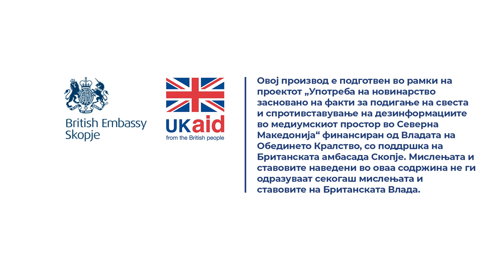Во Албанија владее провинциски непотизам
Непотизмот во Албанија, за разлика од другите земји во регионот, е поврзан и со провинцискиот непотизам. И ова е веројатно најштетното и највидливото во случајот со Албанија во однос на другите земји. Тоа е затоа што Албанија долго време била управувана од одредена провинција. Унапредени се министри или високи функционери од покраината од каде што бил политичкиот лидер и се создаде идеја целото последователно тело на министри и соработници да биде од оваа провинција. И како таков, се создаде концептот на провинции во Албанија.

Прочитај ја целата сторија „Балканот и непотизмот: Немаме кралеви, но имаме династии“

Новинари: Соња Крамарска, Катерина Ѓуровски (Македонија), Јона Плумби („Faktoje“ Албанија), Маја Боричиќ (CIN Црна Гора)
Сниматели: Зоран Догов, Atdhe Mulla